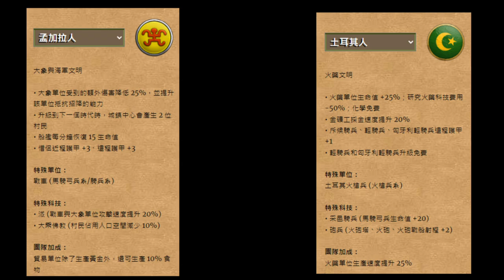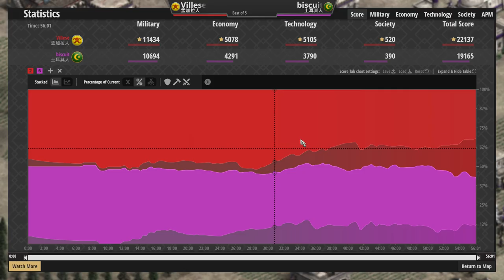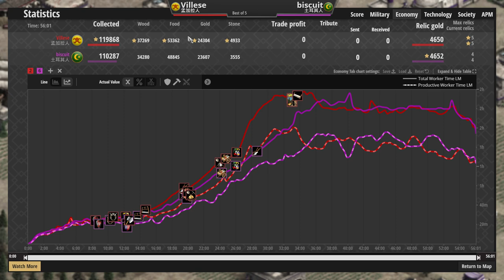【世紀帝國2決定版】馬弓與象弓直面對決！坦克與奶媽的RPG戰術也能用在世紀帝國？【精選賽事】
↓↓↓↓↓↓↓↓↓同場加映↓↓↓↓↓↓↓↓↓

●Yo大戰西拖互相馬爆激戰！Tc中繼站堡推戰術不容錯過！